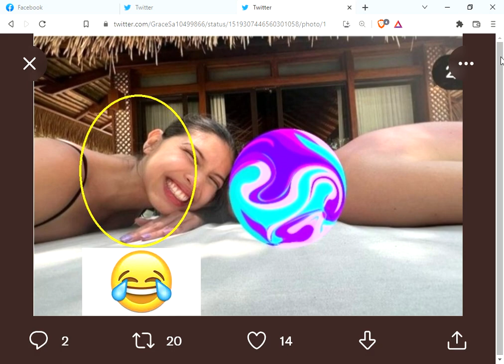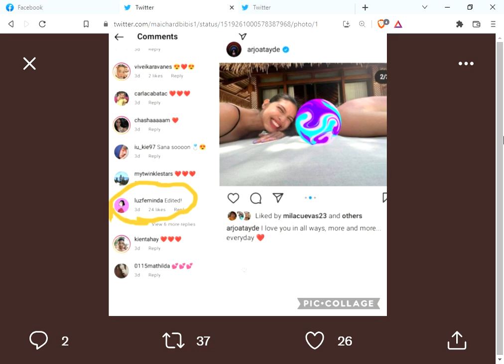Sobrang nakakahiya ngaun ang mga MaineFanatics at mga Armaine dahil sa mga naglalabasan sa SOCMED